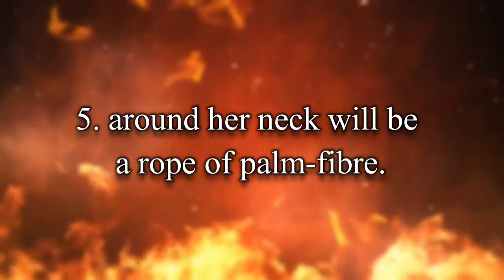Surah Al-Masab | Mohammad Bilal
Assalamualaikum! Dear Brothers and Sisters. This is Surah Masad, also known as Surah Lahab in my voice! Do comment down, as it helps me to improve.